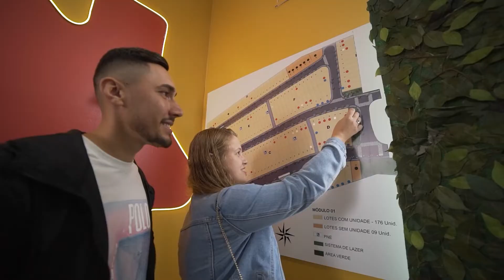Depoimento Lucas - Cliente Comviva Mais | Pacaembu Construtora